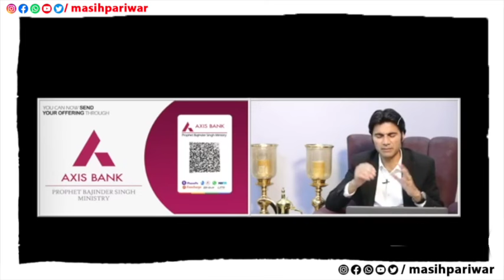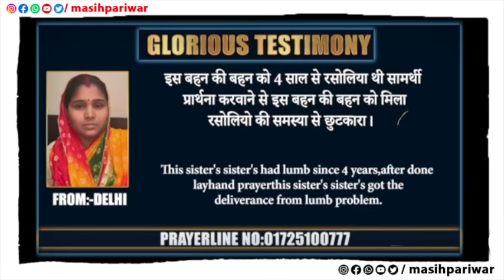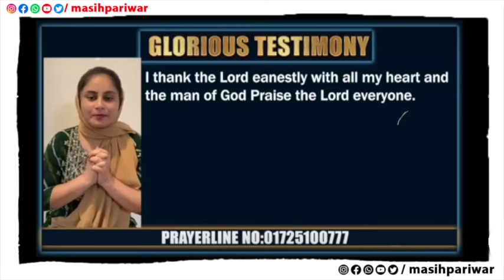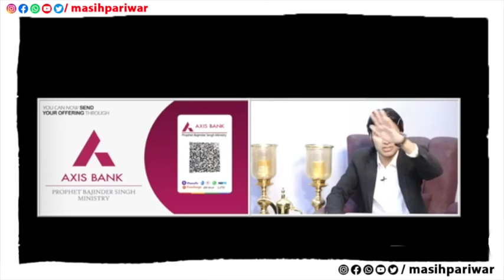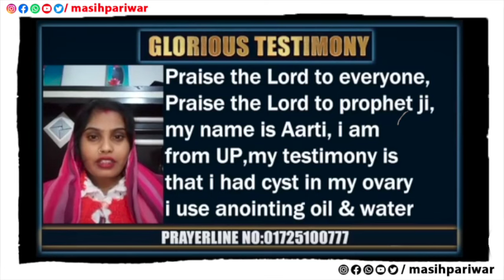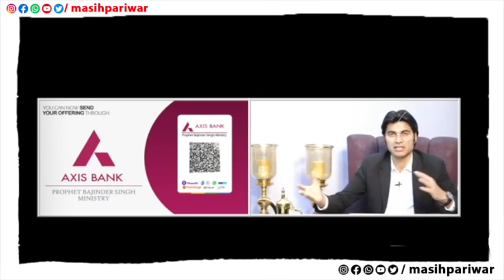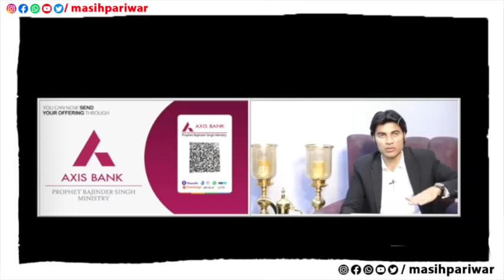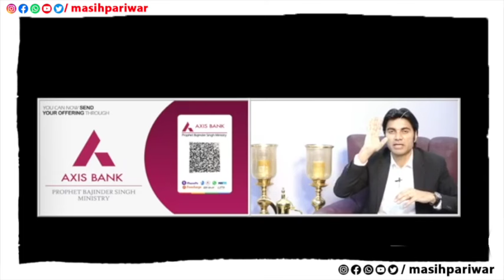20/09/2024 रात की प्रार्थना Prophet Bajinder Singh Ministry